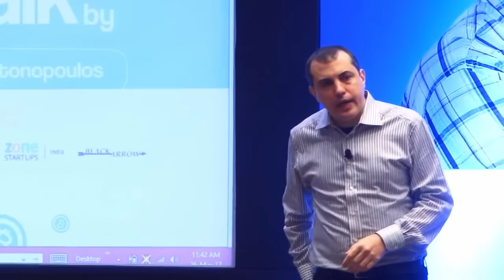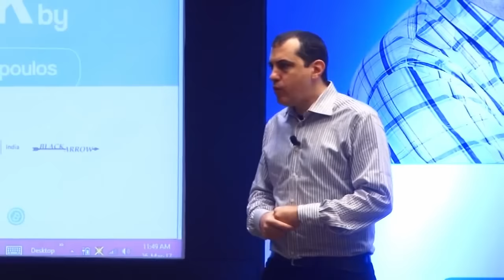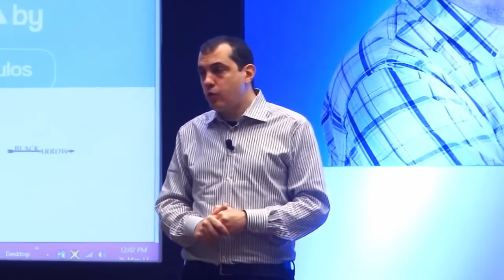БАЙКИ, КОТОРЫЕ ВАМ РАССКАЗЫВАЮТ про ДЕНЬГИ [Андреас Антонопулос]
BTC: 1JcJgpSHbrRwgnvLeteXNfNXxLgpDuxyMP
ERC 20: 0xC8b0CF755bec8155D371676D77A579D7E15fd7eD
BEP 20: 0xfD630bd4058b7412C42d5807f1128281e05ACCE8
TRC 20: TKSwnD6eyDmaBwpXhVoQKnvPAtJVYAywYy
DASH: XuhZGGGezSEqnDq5ETBkiMc4ARfS6UxQAi
LTC: LfGpGJjkcrgZV12VNnQdEx79uHgeHSS8oG
ETC: 0xDD6AEDD3C78d0E7e8b1E09c8D149C51d16486723